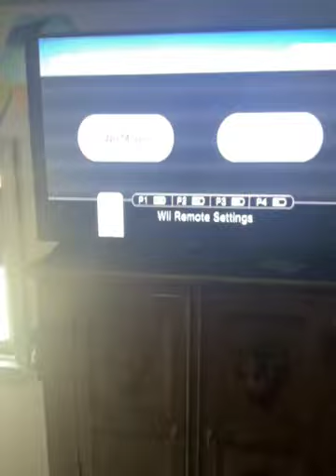Table Tennis (Vector vs Sonic vs Waluigi) + Bowser Loses